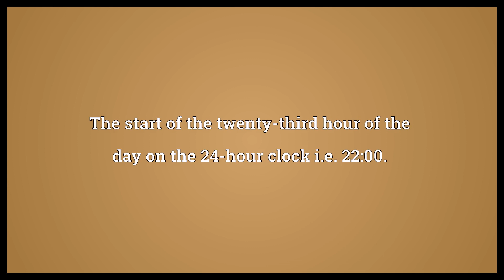Twenty-two hundred Meaning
Video shows what twenty-two hundred means. The start of the twenty-third hour of the day on the 24-hour clock i.e. 22:00.. The number two thousand two hundred.. The year 2200..  Twenty-two hundred Meaning. How to pronounce, definition audio dictionary. How to say twenty-two hundred. Powered by MaryTTS, Wiktionary